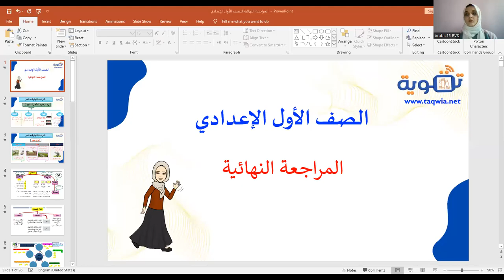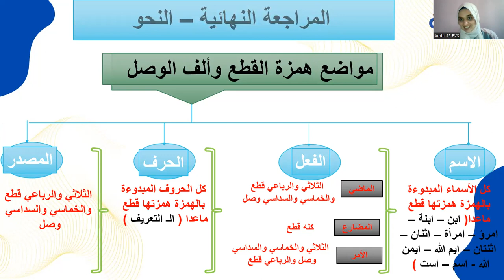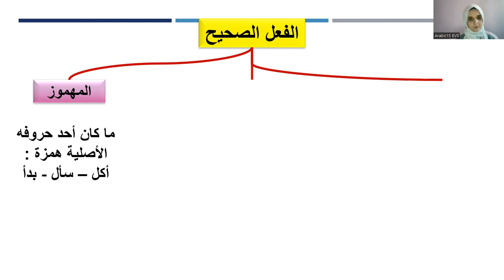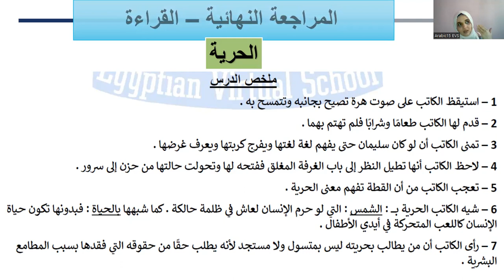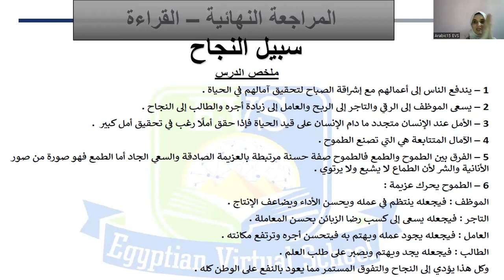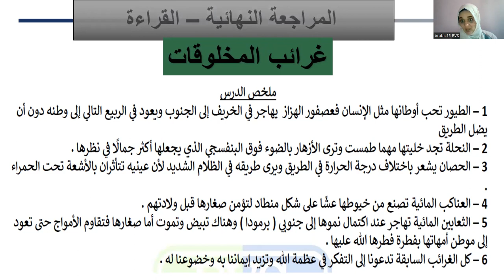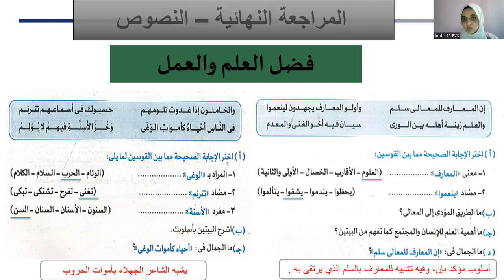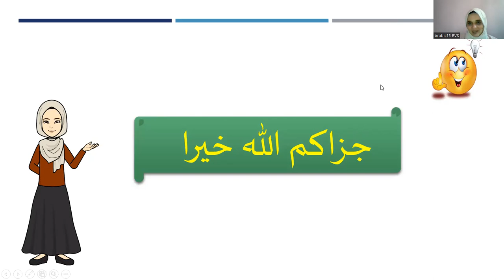المراجعة النهائية اللغة العربية الصف الأول الإعدادي - تقوية أكاديمي